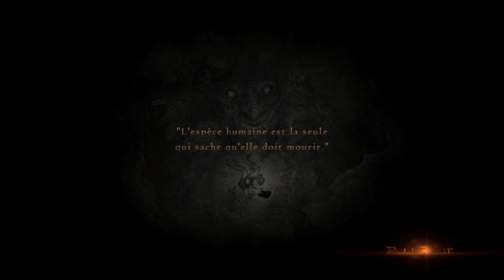FR Dragon Dogma Dark Arisen Soluce ep13